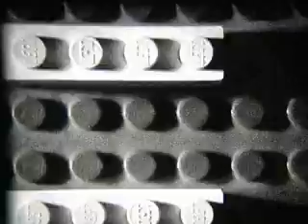passmebye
A visual representation of feelings associated with the desire to remain within an evading moment.